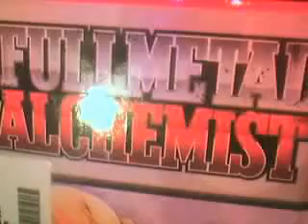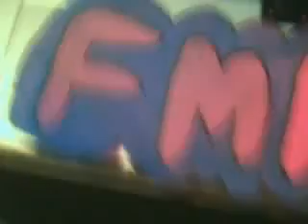my grafiti -monday